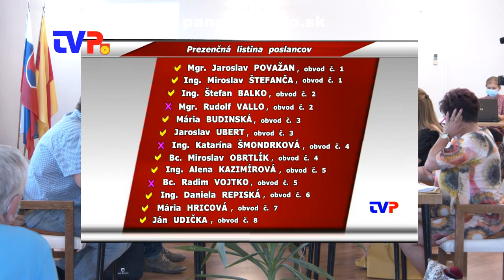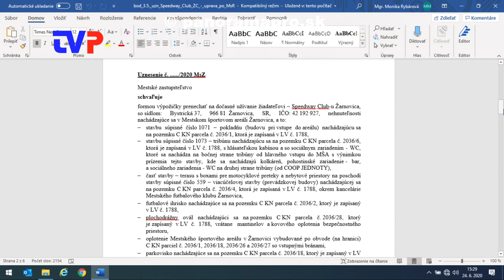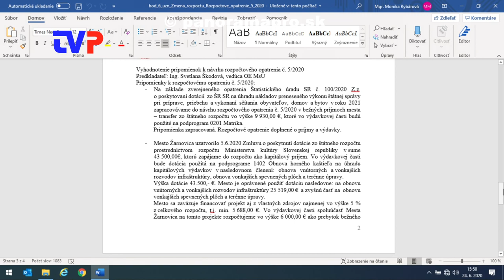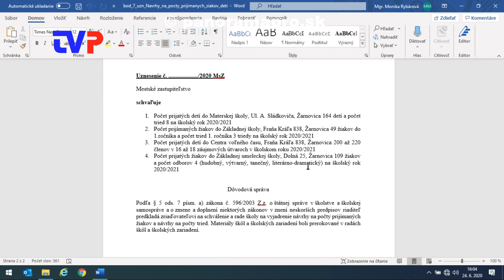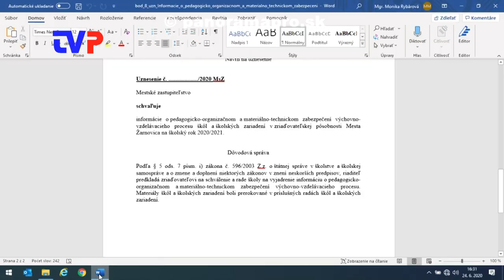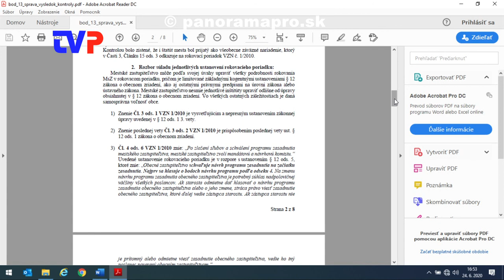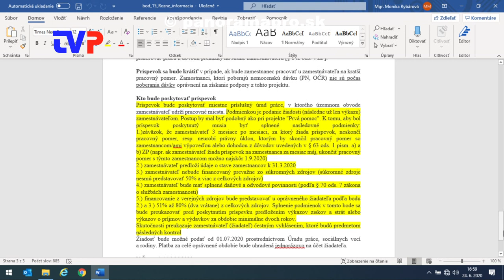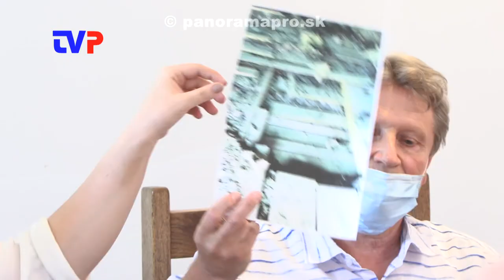4. Mestské zastupiteľstvo poslancov v Žarnovici